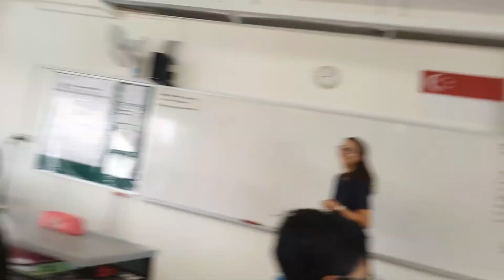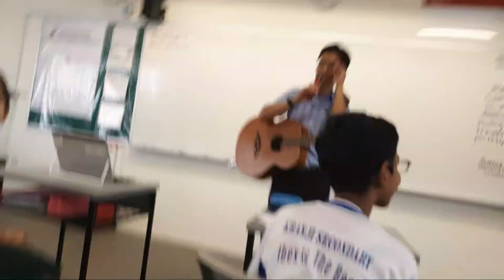[We Are The Champions] by Mr Jeremy Chan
A live acoustic  rendition of Queen"s [We Are The Champions] by Mr Jeremy Chan. Accompanied by Mr Guay Hansen on guitar. This song is presented to 1K3 2020 for winning the Sec 1 KSS Bingo (Term 1) competition.